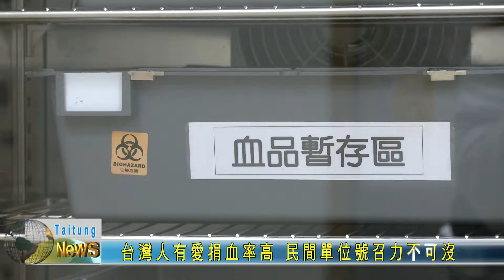20220213 台灣人有愛捐血率高 民間單位號召力不可沒